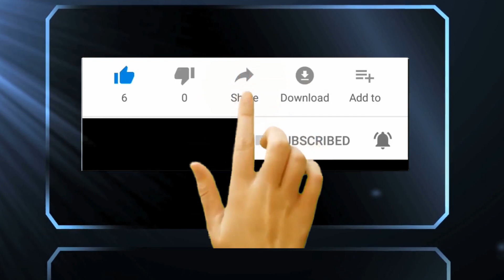കോണ്‍ഗ്രസിനെ ഇല്ലാതാക്കാന്‍ ആര്‍എസ്എസ് തന്ത്രം; രഹസ്യനീക്കം പുറത്തായത് ഇങ്ങനെ